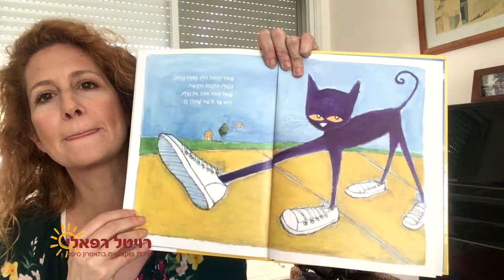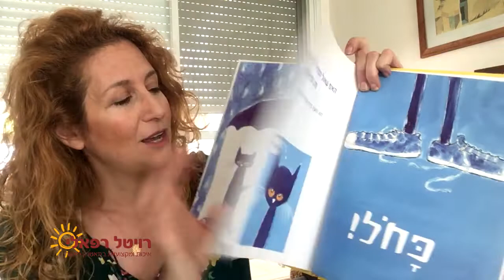שאול החתול כולל אביזרים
רוצה לדעת איך אני יוצרת תוכן איכותי לילדים בגיל הרך?
נכנסים לקישור ומורידים קובץ שמראה איך הופכים את הספר "שאול החתול- אני צועד בנעליים לבנות" איך מעבירים אותו לילדים בגילאי 2-6.
כאן הלינק והקובץ המפורט כולל הטקסט יגיע אלייך למייל
אם אנחנו לא מכירים, שמי רויטל רפאלי. מעל 15 שנה אני מעבירה תאטרוני סיפור לילדים בגיל הרך.
אני מעבירה השתלמויות ותוכנית ליווי דיגיטלית שעוזרת לך לייצר תוכן איכותי לילדים ולהתפרנס מזה
כאן הפרטים על קורס הליווי הדיגיטלי שלי: